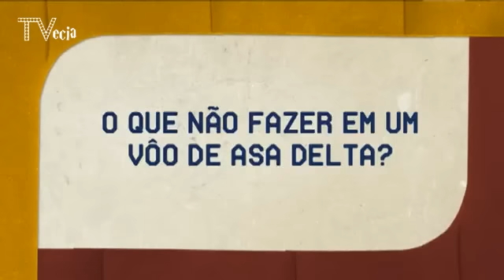Quinta Categoria 18/06/2011 - Jogo das Frases - O que não fazer em um voo de asa delta?